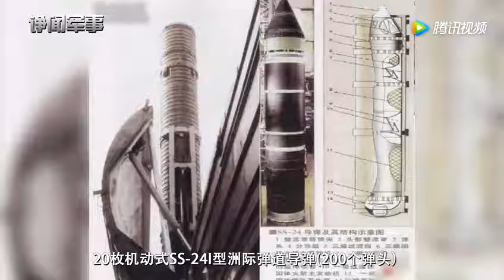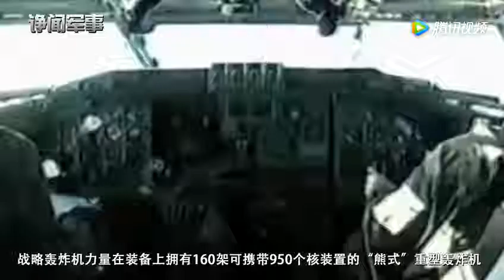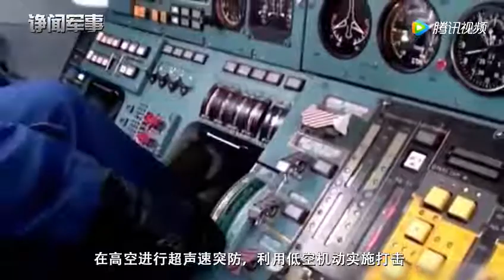解密！拥有超万枚核导弹：为何还是救不了苏联？